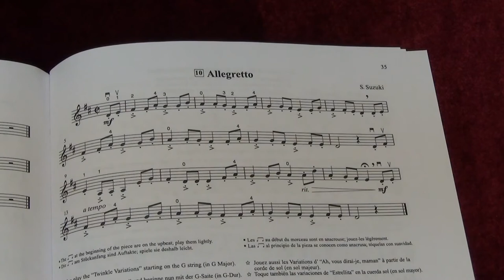Suzuki Violin School Vol. 1 No. 10 Allegretto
10. Allegretto
Played by Mike Chau